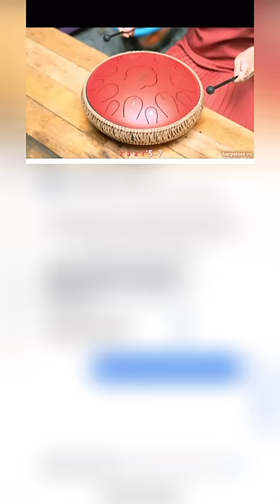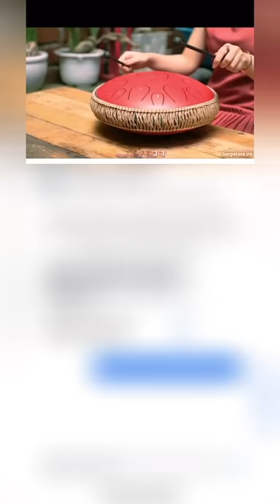Đổ chơi thư giãn cho Mèo này mọi người thấy sao nè -khế idol